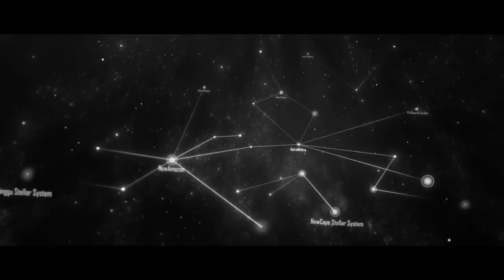Infinite Lagrange - Official Trailer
Infinite Lagrange" is a Sci-fi Grand Space Simulation Game launched on mobile and PC together around the Americas, including the United States, Canada, Australia, Mexico, Brazil and other countries on June 2nd of 2021.